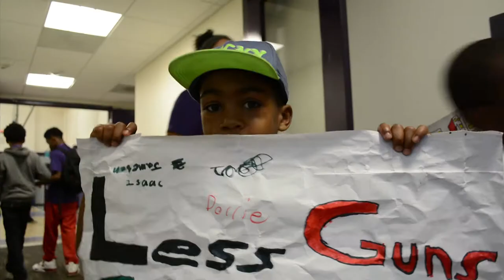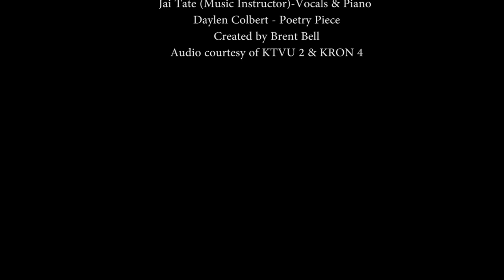EOYDC is the place to be!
Using footage from our music class in 2010, along with added clips from this past year